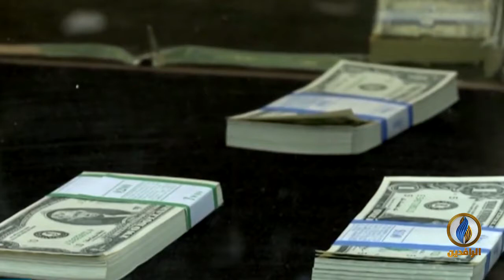تقرير إخباري.. الريال الإيراني فقد 70% من قيمته وتراجعت صادرات النفط إلى 100 ألف برميل يوميًا